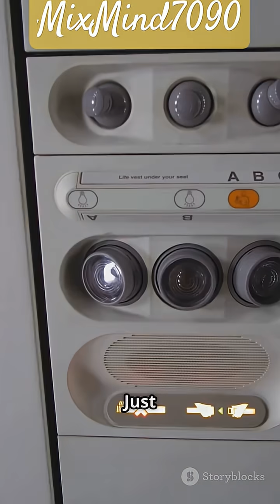How Today’s Aircraft Are Quieter, Smarter, and More Comfortable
Discover how today’s aircraft, like the Boeing 787 Dreamliner and Airbus A350, revolutionize your flying experience with cutting-edge technology and comfort. From Chevron Nozzles that dramatically reduce engine noise to advanced HEPA filtration systems providing fresher, more humid air, modern planes create the quietest, most relaxing cabins ever. Enjoy panoramic, dimmable windows that replace old plastic shades and high-speed satellite Wi-Fi that keeps you connected at 35,000 feet. This cinematic short highlights sleek designs, spacious cabins, and innovative features that make flying smoother and smarter.

OUTLINE:

00:00:00 Modern Aviation Revolution
00:00:10 Noise Reduction Breakthrough
00:00:21 Air Quality Revolution
00:00:33 Panoramic Windows and Connectivity
00:00:48 THE FUT